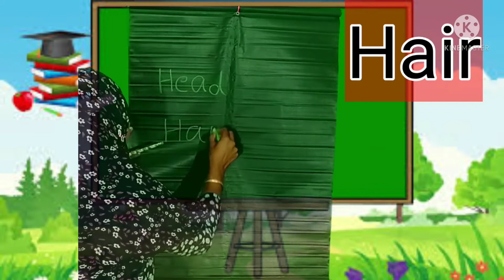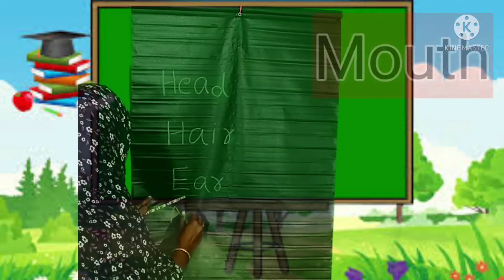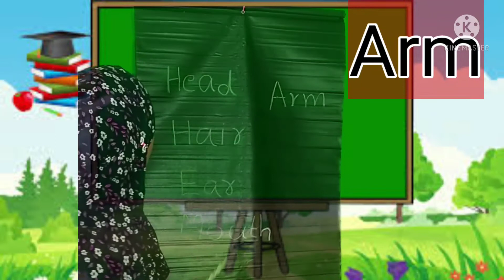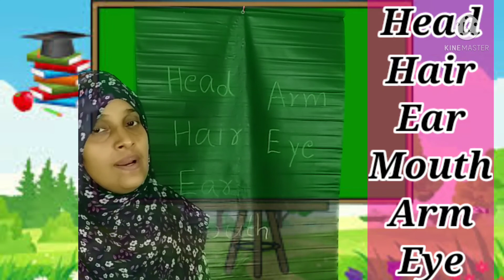PMMUPS THALIPPADAM UKG GK